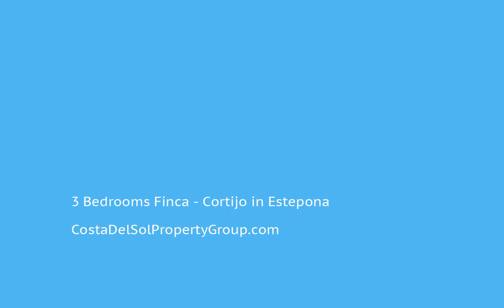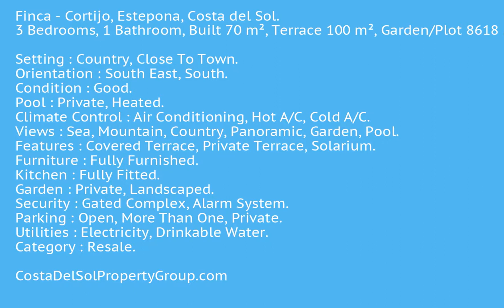3 Bedrooms Finca - Cortijo in Estepona, Costa Del Sol FOR SALE €850,000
3 Bedrooms Finca - Cortijo in Estepona, FOR SALE €850,000Finca - Cortijo, Estepona, Costa del Sol.
3 Bedrooms, 1 Bathroom, Built 70 m², Terrace 100 m², Garden/Plot 8618 m².

Setting : Country, Close To Town.
Orientation : South East, South.
Condition : Good.
Pool : Private, Heated.
Climate Control : Air Conditioning, Hot A/C, Cold A/C.
Views : Sea, Mountain, Country, Panoramic, Garden, Pool.
Features : Covered Terrace, Private Terrace, Solarium.
Furniture : Fully Furnished.
Kitchen : Fully Fitted.
Garden : Private, Landscaped.
Security : Gated Complex, Alarm System.
Parking : Open, More Than One, Private.
Utilities : Electricity, Drinkable Water.
Category : Resale.Covered Terrace;Private Terrace;SolariumCountry;Close To Town To view and enquire about this property please